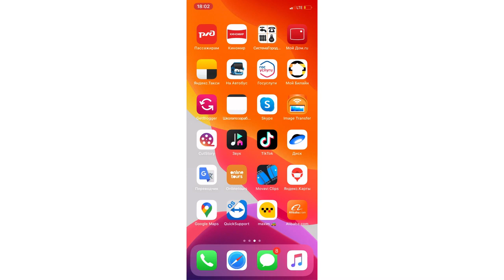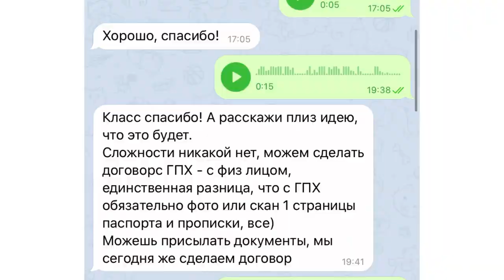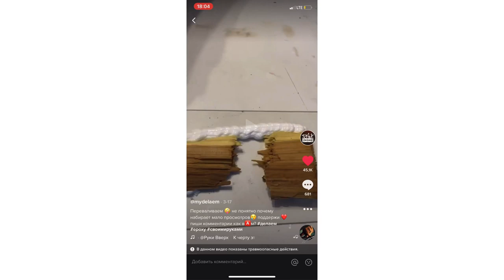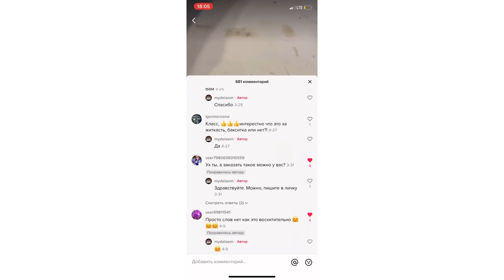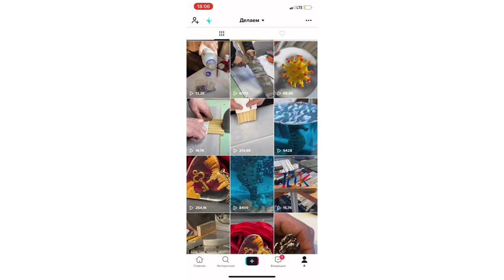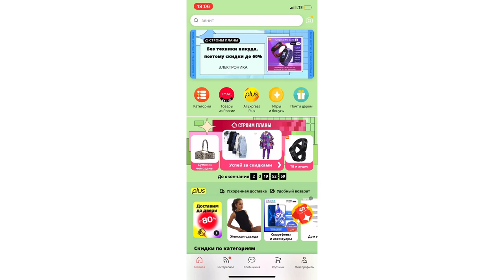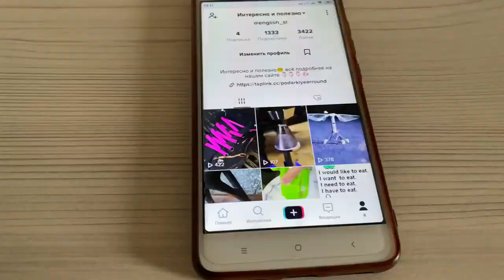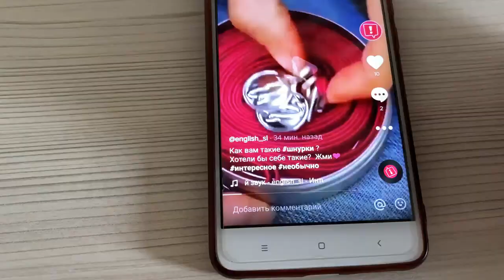Tik Tok с 0 до заработка | Как зарабатывать в TikTok | Способы заработка в ТТ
Показываем на практике как нам удалось развить канал в Tik Tok и довести его до заработка.